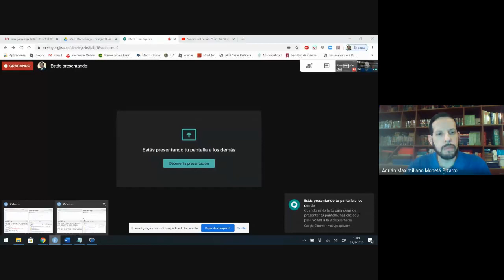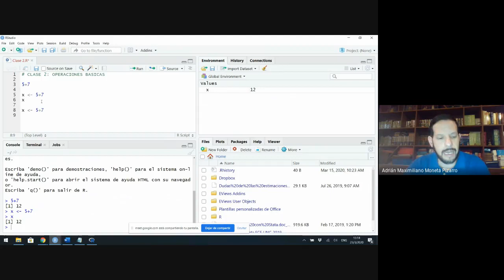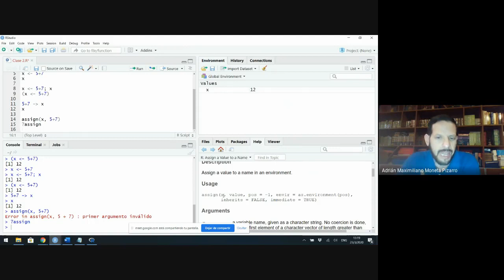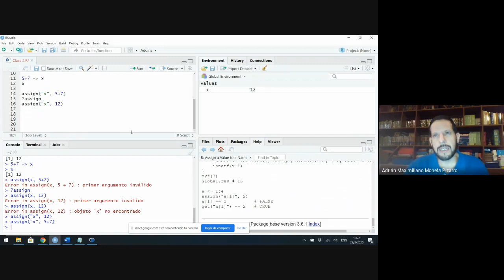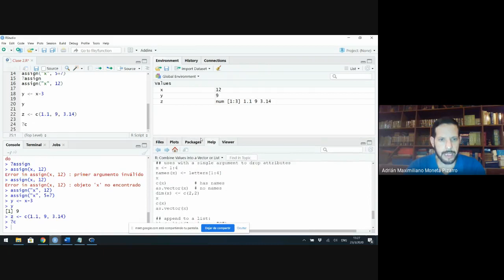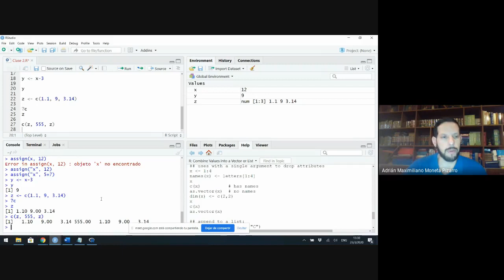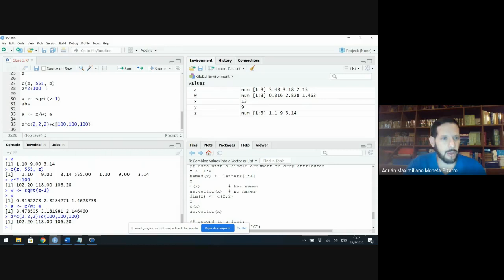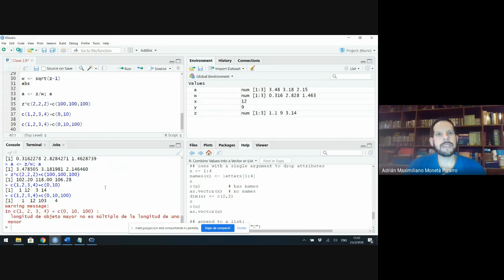Econometria II Clase 2 Moneta Pizarro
Clase 2 del curso de Econometria II de la Lic. en Economía de la Facultad de Ciencias Económicas de la Universidad Nacional de Córdoba (Argentina). 1er. semestre 2020.